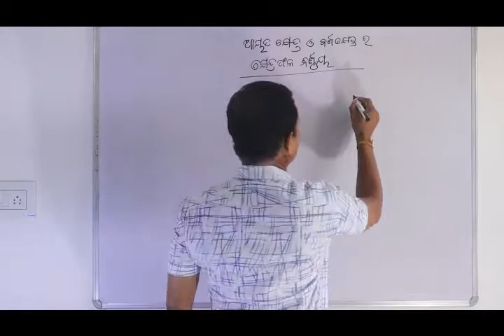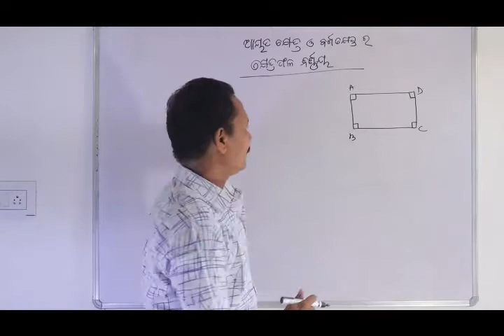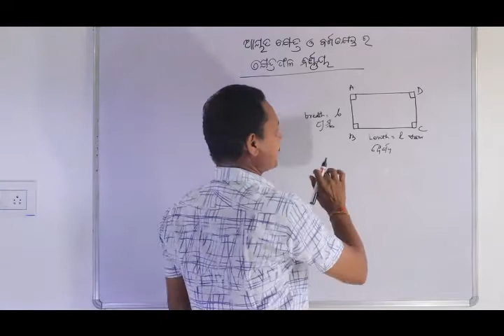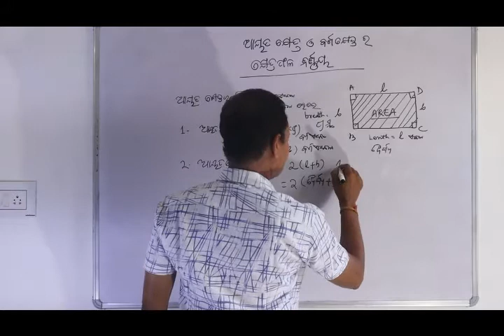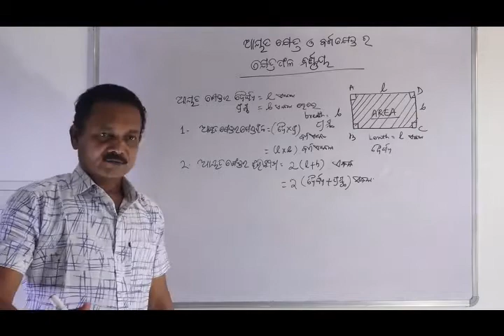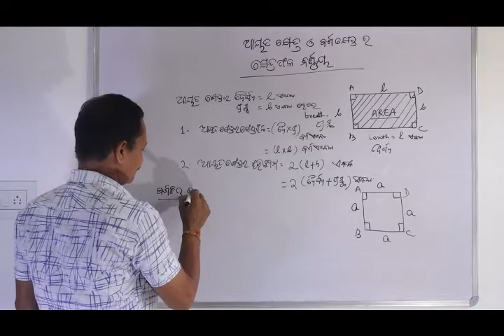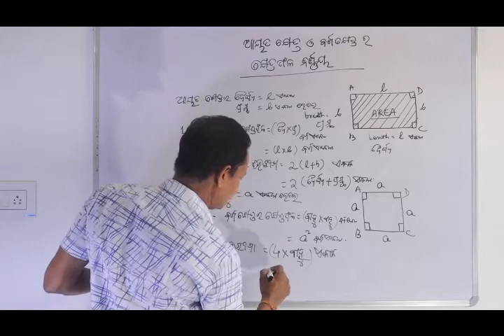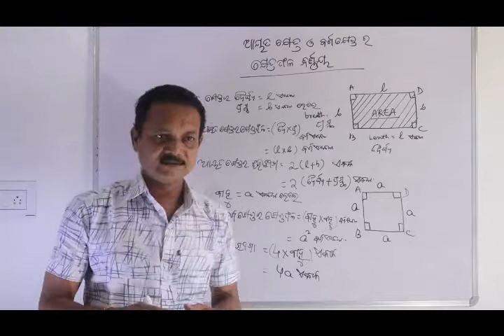ODISHA BOARD STD VIII CHAPT 5 , PAGE 81 84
Topic : Area of Region
Page No : 81-84
Exercise : 5(C) - Geometry
CHAPT 5 , PAGE   81 84